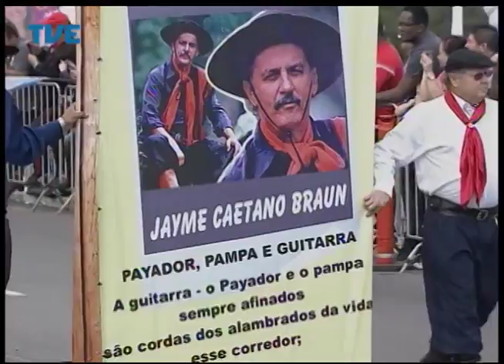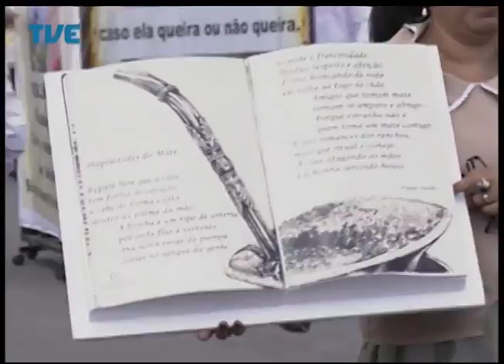Desfile 20 de Setembro - Bloco 6